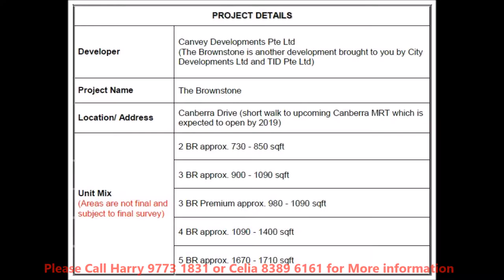The Brownstone EC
The Brownstone EC by CDL!
Rare Executive Condo right next to upcoming Canberra MRT station!
Already more than 60% sold!

Spacious layouts with awesome finishings!
Minimal wasted space!

 2 BR approx. [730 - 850 sqft] From $596k
 3 BR approx. [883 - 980 sqft] From $706k
 3 BR Pre approx. [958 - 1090 sqft] From From $756k
 4 BR approx. [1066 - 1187 sqft] From $846k
 5 BR approx. [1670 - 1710 sqft] SOLD OUT

Please contact Harry @ 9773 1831 or Celia @ 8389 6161 to find out more. goo.gl/VvT65a

 Seamless connectivity to whole of Singapore with new North-South Expressway and the new Thompson-East Coast MRT line
 Flanked by condos and low rise residential areas
 Great upside potential after MOP
 Built by well established developer, CDL, with a track record of more than 50 years
 High quality fittings
 Indulge in the 50 facilities in luxurious soothing surroundings which include Tennis courts, Basket Ball half court, Skating rink, Gym, Club House, BBQ pits, Jasmine spa, 50 m and 30 m lap pool etc.

School Nearby
Sembawang Primary School - 600m
Wellington Primary School - 800m
Canberra Primary School - 1.3km
Chongfu Primary School - 1.6km
Sembawang Secondary School
Canberra Secondary School
Ahmad Ibrahim Secondary School
Yishun Junior College
Innova Junior College
Singapore Sports School
Republic Polytechnic